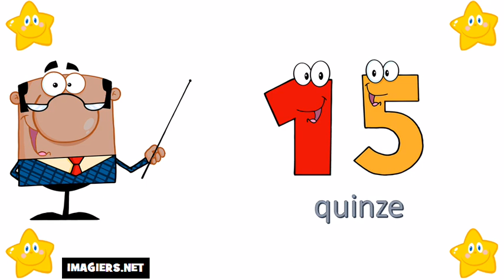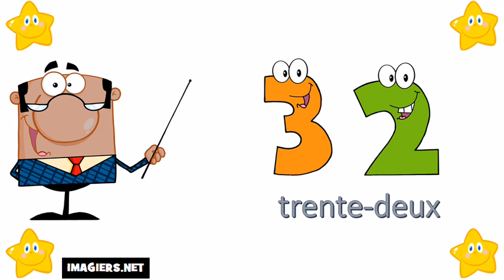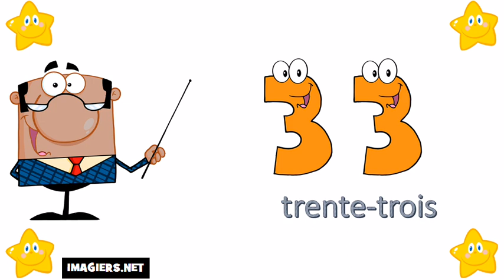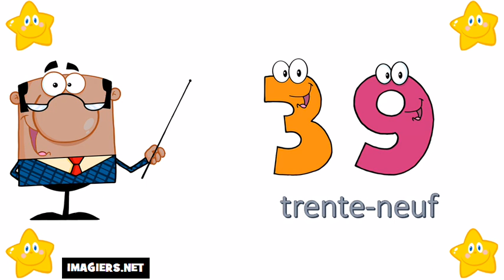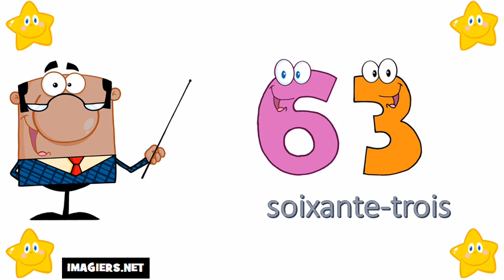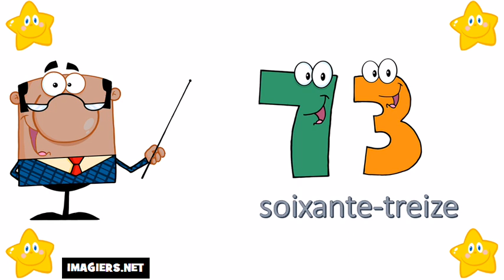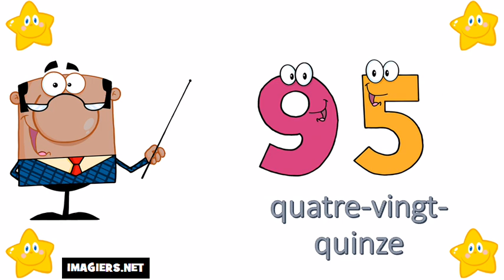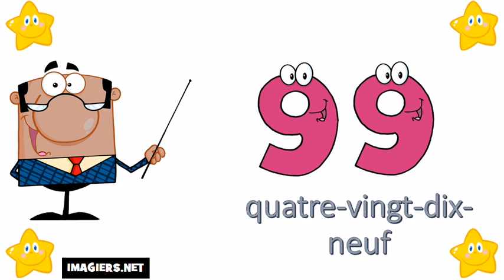Французские номера # Цифры от 0 до 100